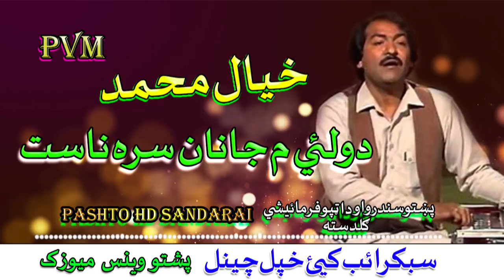Khayal Muhammad II Da Wali May Janan Sara Nasat II Filmi Song II 2019